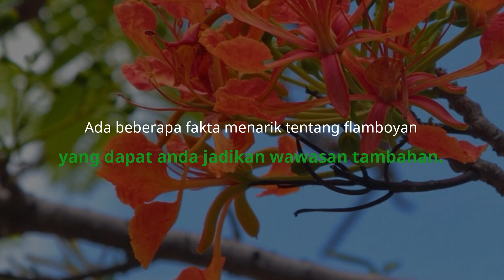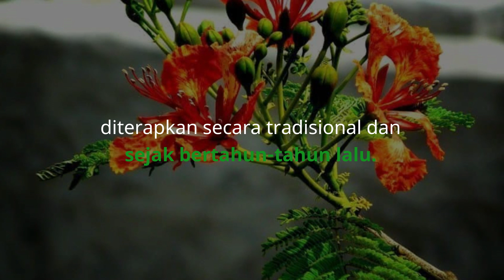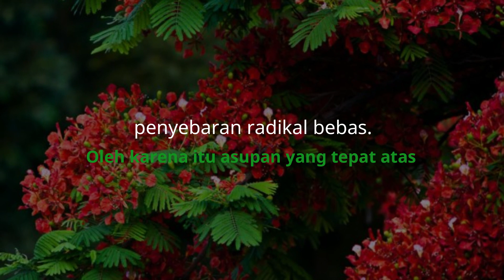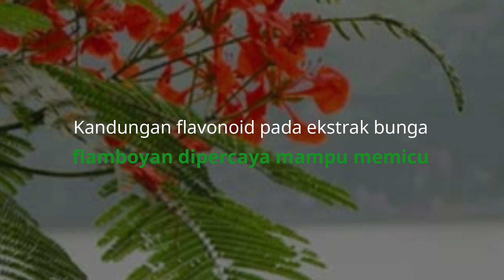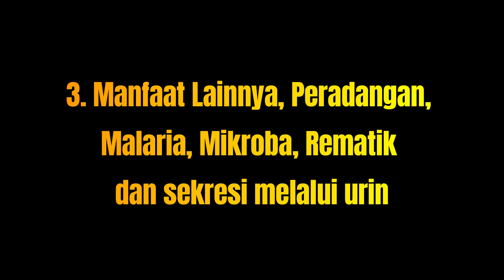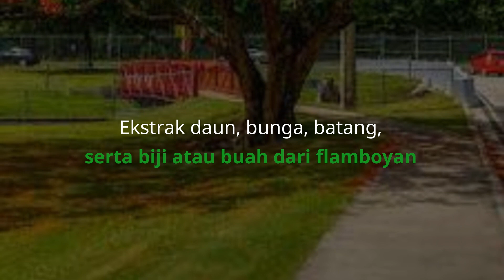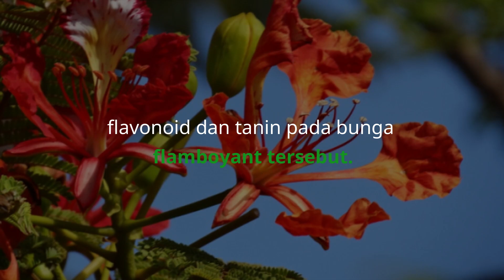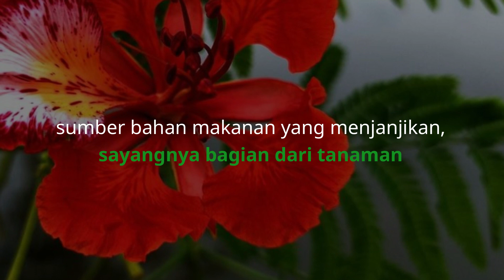Fakta Menarik Tentang Flamboyan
Flamboyan merupakan tanaman yang dibudidayakan baik di daerah tropis maupun sub tropis.
Pohon satu ini memiliki nama latin Delonix regia, dengan ciri khas pohon yang besar dan bunganya yang berwarna menarik.
Seringkali flamboyan dibudidayakan sebagai pohon hias dan disebut dengan nama lain “Royal Poinciana“.
Namun ternyata pohon satu ini memiliki ekstrak yang mengandung berbagai manfaat. Ada beberapa fakta menarik tentang flamboyan yang dapat anda jadikan wawasan tambahan.
Beberapa fakta menarik tersebut adalah sebagai berikut.
• Daun pohon flamboyan seringkali digunakan sebagai obat tradisional di Bangladesh untuk mengatasi penyakit diabetes terutama diabetes tipe 2.
• Berdasarkan penelitian diketahui bahwa ekstrak flamboyan juga memiliki kandungan anti-bakteri, anti-malaria, dan anti-jamur.
• Flamboyan juga diketahui memiliki ekstra pada batangnya yang memiliki khasiat untuk meredakan penyakit peradangan.
• Berbagai bagian dari pohon flamboyan juga secara tradisional dignakan untuk mengatasi penyakit seperti bronkitis, reumatik, anemia, panas, dan pneumonia.
• Biji atau polong flamboyan merupakan alternatif sumber nutrisi yang memiliki kadar protein tinggi dan dapat dimanfaatkan sebagai suplemen tambahan.
• Minyak biji flamboyan mengandung vitamin, serta kaya akan energi, namun berpotensi meningkatkan risiko penyakit kardiovaskular.
• Tingginya rasio sodium – potassium dari minyak biji flamboyan yang berpotensi menyebabkan risiko penyakit kardiovaskular tersebut.
• Minyak biji flamboyan juga memiliki kandungan asam lemak, gliserida dan vitamin yang seringkali dimanfaatkan dalam produksi sabun, sampho, serta bahan baku biodiesel.

Manfaat Flamboyan
1. Melawan Penyakit, Hipergiliemia, Diabetes, Kangker,
• Hiperglikemia
• Diabetes
• Kanker
Virus
2. Imunitas Tubuh, Penyembuh Luka, Luka, Mata, Penuaan, Tulang dan Ati
• Penyembuhan Luka
• Kesehatan Mata
• Anti-Penuaan
• Kesehatan Tulang
• Kekebalan Antivirus
3. Manfaat Lainnya, Peradangan, Malaria, Mikroba, Rematik dan sekresi melalui
urin
• Anti-peradangan
• Anti-Malaria
• Anti-Mikroba
• Anti-rematik
• Mempercepat sekresi melalui urin
4. Efek Samping Flamboyan
5. Cara Penggunaan Flamboyan
manfaat flamboyan bagi kesehatan